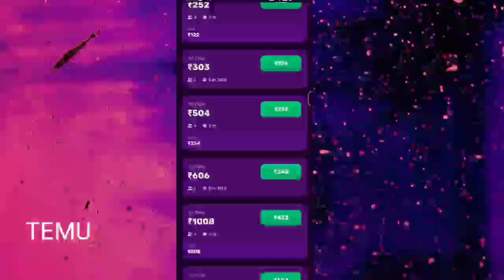Temu Hack Temu free money method temu glitch coupon code 2023 make money online temu new user Method